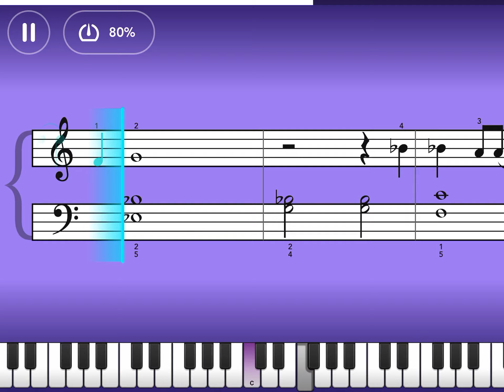From this moment on by shania twain intermediate 80% speed